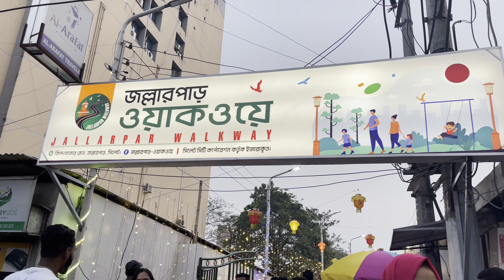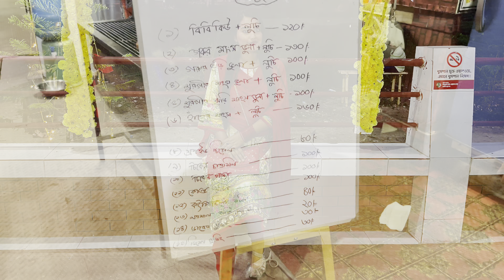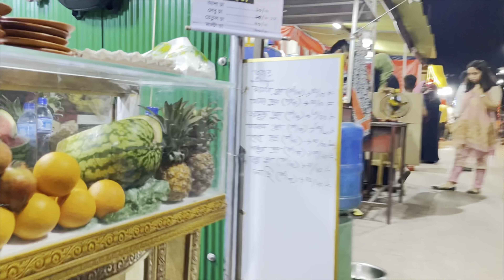আমার জীবনটা সত্যি ঠিক এমনই | ছোট ছোট এই কথা গুলোও মানুষটা মনে রাখে | Tamanna Nasir | Bangla vlog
Assalamu Aalaikum!